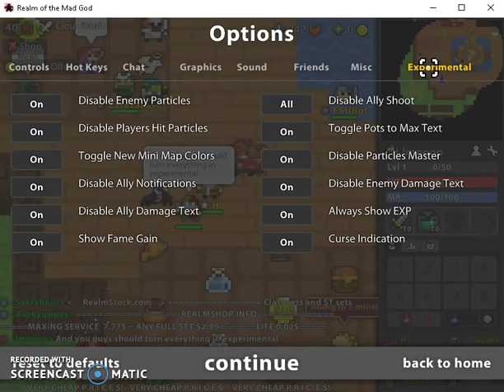How To Eliminate Lag In Rotmg (Best Settings)